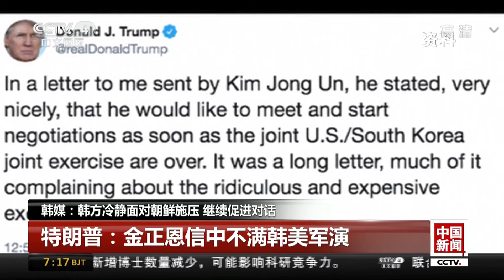[中国新闻] 韩媒：韩方冷静面对朝鲜施压 继续促进对话 | CCTV中文国际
韩媒：韩方冷静面对朝鲜施压，继续促进对话。